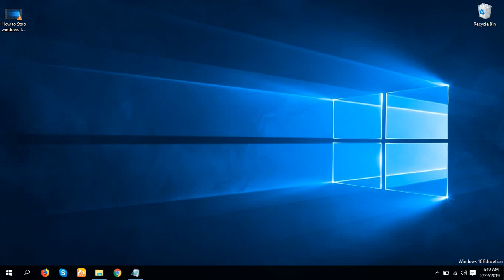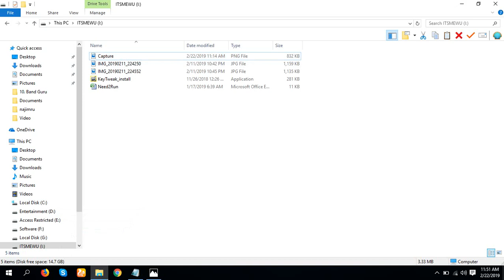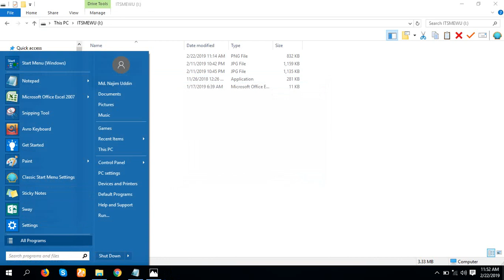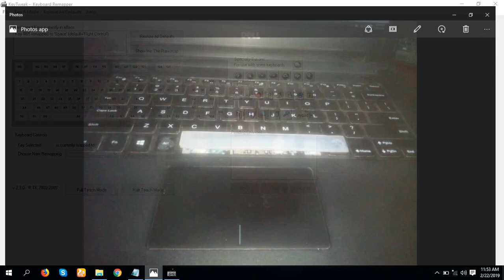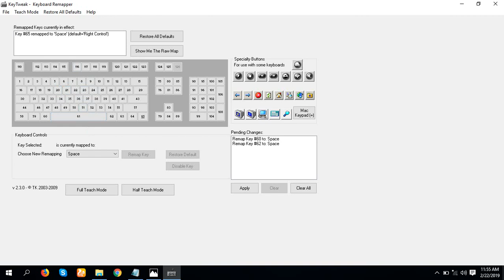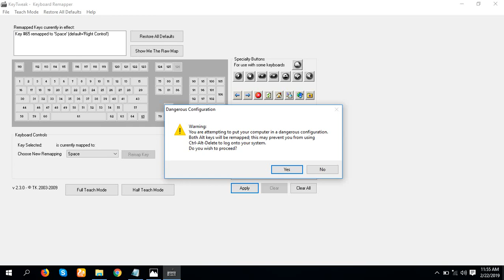How to Fix Laptop Button || Keyboard Button || ল্যাপটপ বাটন ঠিক করুন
How to Fix Laptop Space Button Not Working Bangla || ল্যাপটপ বাটন ঠিক করুন

This is the tutorial will show you how you fix your laptop button if one or two key not working. Usually in laptop it is a very common problem that spacebar not work. sometime for this simple one button we need to change the full keyboard but here is the solution will save your money from buying new keyboard. I will show you how to remap or rearrange your keyboard then you can change the button to another button. Like it is a transform of function of button. I will show you how to transfer your space button to another button then if spacebar not work then you can use the key.